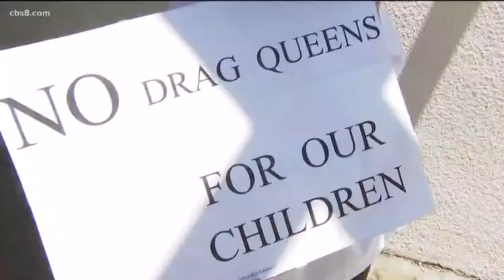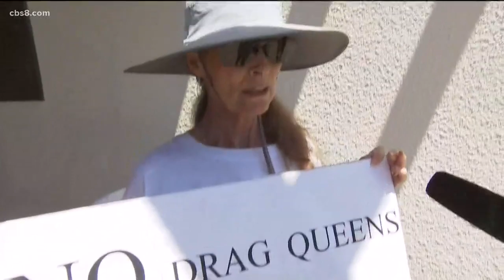Opposing sides square off over ‘Drag Queen Storytime’ in Chula Vista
Conservative group MassResistance held a rally Thursday to speak out against the “Drag Queen Storytime” coming to Chula Vista’s Otay Ranch Library next month. The group led by activist Arthur Schaper spoke in front of Chula Vista’s main branch starting at 1 p.m. while LGBTQ supporters stood nearby with their own signs and a Pride flag.